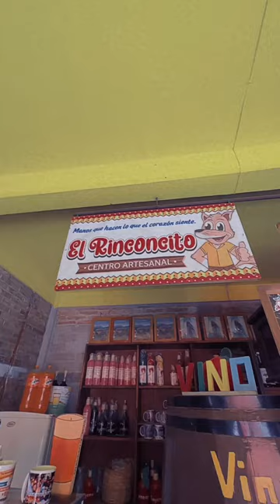Black power en coyomeapan puebla !!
Un día antes de evento !! Nos la pasamos de lujoiooo!